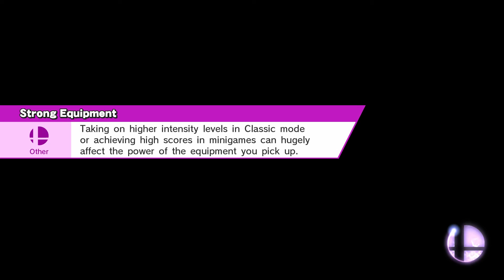(4)Yoshi Vs (5)Dr. Mario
Amiibo Smash Tournament
Elite Eight
(4)Yoshi [Doshi] Vs (5)Dr. Mario [Gabe Ryan]